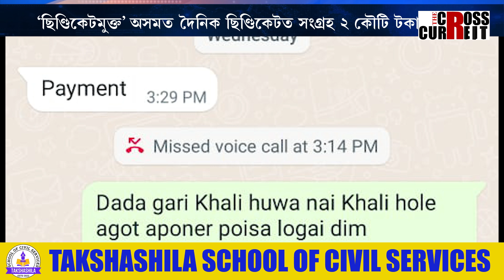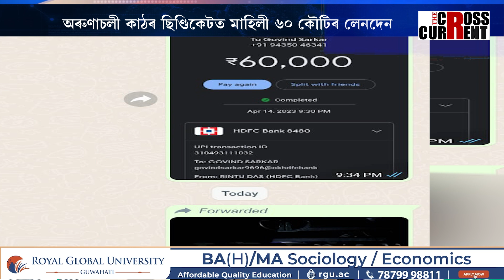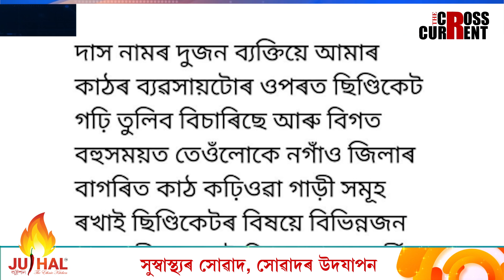‘ছিণ্ডিকেটমুক্ত’ অসমত দৈনিক ছিণ্ডিকেটত সংগ্ৰহ ২ কৌটি টকা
‘ছিণ্ডিকেটমুক্ত’ অসমত দৈনিক ছিণ্ডিকেটত সংগ্ৰহ ২ কৌটি টকা। অৰুণাচলী কাঠৰ ছিণ্ডিকেটত মাহিলী ৬০ কৌটিৰ লেনদেন।গোবিন সৰকাৰৰ হাতত কাঠ ছিণ্ডিকেটৰ চাবি কাঠী। মুখ্যমন্ত্ৰীৰ ছিণ্ডিকেটমুক্ত অসমত এয়া কি ?